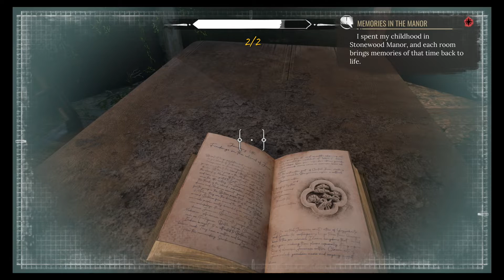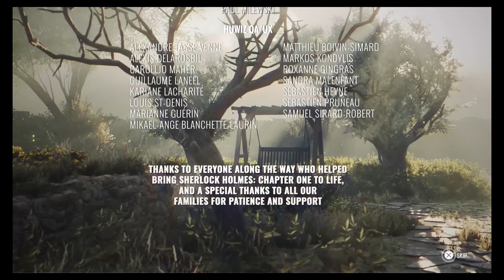Sherlock Holmes: Chapter one:1-46:Capitulo final sin expansión: Closing a chapter.ps5